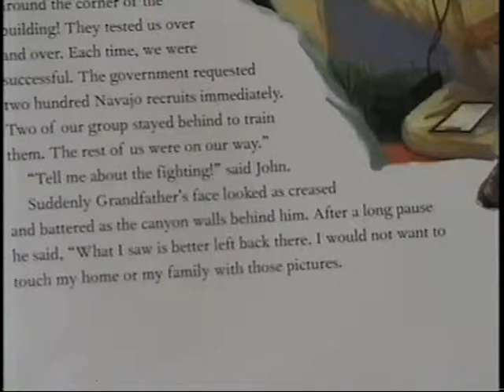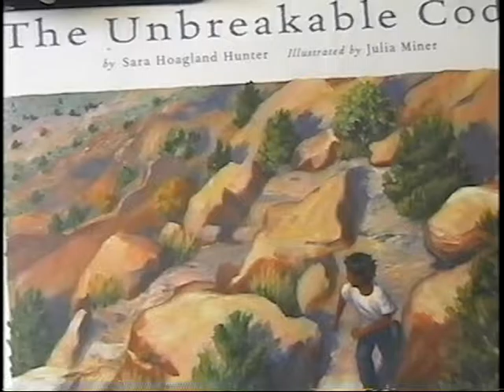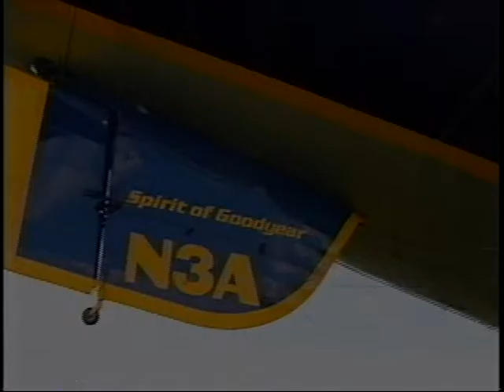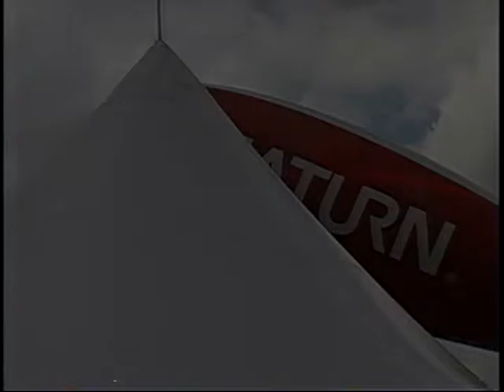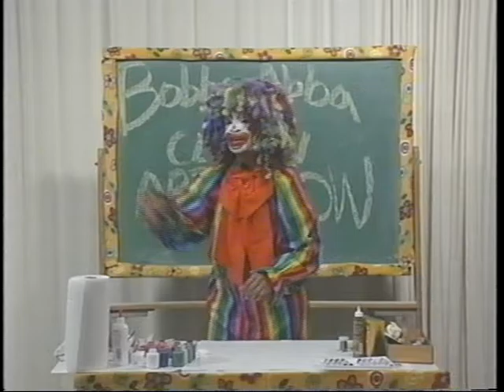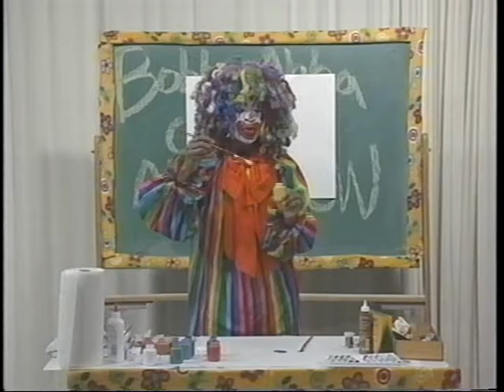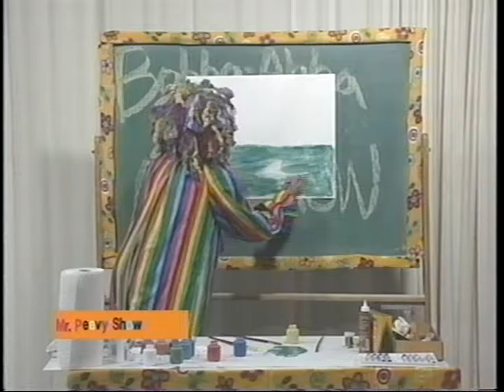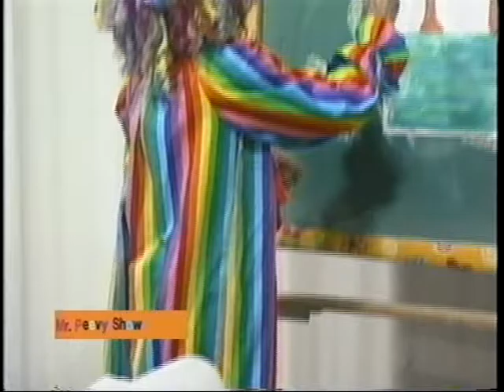Mr Peevy Show 24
Mr. Peevy reads the book, "The Unbreakable Code." Guest is Film- maker and host of the show "Ghost Hunters" Pat Hughes. Art and Crafts with Bobba -Abba the Clown; How to paint. Mr. Peevy enjoys the Hot Air Balloon festival!